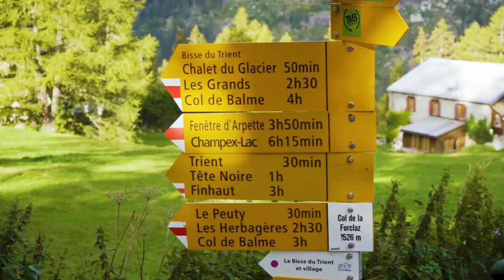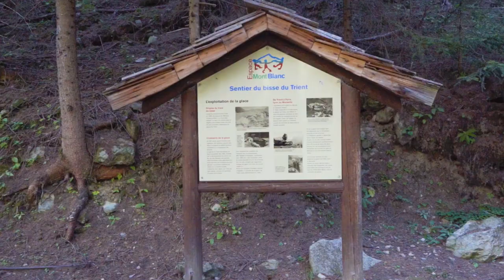TRIENT GLACIER SWITZERLAND 🇨🇭 An exciting journey to the base of a GLACIER - VLOG 02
In today's vlog, we go to see a beautiful glacier in Switzerland. Unlike the last time where we were so far away from the glacier, this time we go so close! The name of this glacier is "Trient Glacier". The hike starts from Col de la Forclaz and ends in Trient village. It took almost 6 hours for us to complete the trek and the length was about 12km. Even though the trek is small, we were able to enjoy magnificent views of swiss alps during this trek.

Equipment:
Sony A7III
28-70mm f3.5-5.6 lens
28mm f2
50mm f1.8

Locations:
Col de la Forclaz
Trient Glacier
Trient